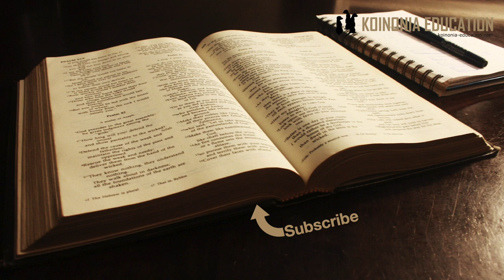Injili Ya Marko 1:1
Notes Injili ya Marko 1:1

1Mwanzo wa Injili ya Yesu Kristo, Mwana wa Mungu.

”Mwanzo wa”
Maneno mwanzo wa inatukumbusha maneno ya kitabu cha mwanzo 1:1 ”hapo mwanzo… na Mungu alitenda
Marko anapenda tuelewe kwamba kuna kitu kipya kinachoanzishwa na Mungu,
Siyo jambo linalosahao yote yaliyotangulia bali ni kitu kipya kinacho jenga juu ya historia.
”Mwanzo wa” tuendelee
”Injili”
Neno injili inatusababisha kutega masikio na kutaka kujua zaidi.
Injili leo kwa wengi inamaanisha; kitabu, habari nzuri au mahubiri fulani, au moja kati ya injili za Biblia
Lakini maana yake ya asili ilikua tangazo ya jambo ambali ilileta mapinduzi , na ambayo ingekuja kubadilisha historia ya ulimwengu (kama vile kuzaliwa kwa mfalme wa kirumi)
Tukitafiti maana yake katika kiyahudi kitenzi chake inatangaza tendo ya utawala wa ufalme wa Mungu kuingia, siku yake ya ukombozi nk.
Hasa inalenga watu wa Mungu lakini kwa upande wa yesu ni pana zaidi sana, Mungu kuingiza utawala wake ni jambo kubwa mni
Na wanaoiona wanalazimika kuitangaza
”ya Yesu Kristo”
Sababu ya injili kuwa jambo la kubadislisha ullimwengu ni kwa sababu ni Injili ya Yesu Kristo.
Sasa swali linakuja, ni maana ya Injili ni mahubiri yake au ni yeye?
Ndiyo ujumbe wa Yesu ni injili  1:14, lakini tukisoma Injili yote ya Marko tunaona kwamba Ujube na Mjumbe kwa pamoja Ndiyo injili kwa ukamilifu wake.
Tukilinganisha na Yohana mbatizaji  1:2-8 tunaona kwamba kwa kesi yake ni tofauti, kazi yake ilikuwa kuelekeza kwa Yesu, yeye hakuwa Injili alielekeza kwa injili.
Tukiangalia la muhusika wa Injili tutaweza kuelewa zaidi.
Yesu
Jina hilo llilikiwa jina la kawaida miongoni mwa wayahudi hadi karne ya pili halafu walipunguza kuitumia kwa kutokowa na uhusiano na Yesu wa wakristo.
Na wakristo hawakuitumia sana kwa kuheshimu mkuu wao wa imani.
Maana ya jina hili ni ”Yahwe ni ukombozi” na tukiangalia Mt 1:21 tunasoma ”nawe utamwita jina lake Yesu, maana, yeye ndiye atakayewaokoa watu wake kutoka dhambi zao.”
Kristo
Ingawa tunatuma ”Kristo” kama jina hasa ni cheo na maana yake ni ”Mpakwa” au ”Masiha”
Wayahudi walikuwa wamemsubiri Masiha kwa muda mrefu sana, na hasa wakati wa kutawaliwa na mataif amengine kama wakati wa Yesu
Lakini walipata changamoto katika kufahamu maana ya Mungu katika kumtuma huyo Masiha.
Lakini kwa sasa mwanzo wa Injili ya Marko anaonyesha uhusiano kati ya Mkombozi na Masiha, yeye ambaye ni kina ya habari hizo njema
Mwana wa Mungu
Katika ”manuscripts” za mwanzo kuna tofauti, zipo zinazoweka ”mwana wa Mungu” na zipo ambazo haina maneno haya.
Na inawezekana kwamba ni jambo ambalo limeongezwa baadaye kutokana na fundisho juu yake na uelewa wa wakristo, inawezekana.
Lakini tukiangalia andiko letu lenyewe katika sehamu zingine tunaona Mwana wa Mungu, Mwna wa Adamu  inatumika sana. (8:29, 14:61, 15:32, 1:11, 3:11, 8:38, 9:7, 7:12, 6:13, 6:32, 14:36, 14:61, 15:39)
Tukiangalia jumla ya andiko la Marko inaonekana inafafa kuwepo hapo mwanzo maana inaendana na ujumbe wa injili.
Ni kweli waliowengi hawakumtambua katika uhalizi wake kwa wakati wa maisha yake hapa.
Lakini kanisa lilimtambua hivyo baada ya kufufuka kwake na ndiyo maana ilimtangaza kama mwana wa Mungu, na Marko anapenda wasomaji wake wamtambua kama vile alivyo.
kufahamu hiiyo tofauti ya uelewa wa kanisa na watu wakati wake ni muhuímu sana tunapoisoma injili ya Marko
Injili hiyo ni;
Jambo la kihistoria, maisha ya Yesu ni jambo iliyotokea na si kwamba aliishi hapa tu bali tendo lake pia ni jambo la kihistoria. Alikuja, alikufa alikomboa na anaishi leo!
Ni jambo linalohusi maisha ya kila siku. Ilitokea kati ya maisha ya kila siku na inaendelea kuwa jambo linalotuhusi sisi sote
Injili si jambo gumu kuelewa, na katika injili ya Marko hoja zinaletwa moja kwa moja bila mizunguko, yanaelwewka!
Inijili ni changamoto, huwezi kusikia injili bila ya kufanya maamuzi ya mabadiliko, injili inabadilisha na inadai mabadiliko